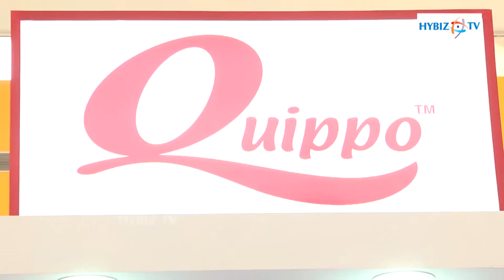Quippo | 77th Indian Road Congress Hyderabad - hybiz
Quippo | 77th Indian Road Congress Hitex Hyderabad